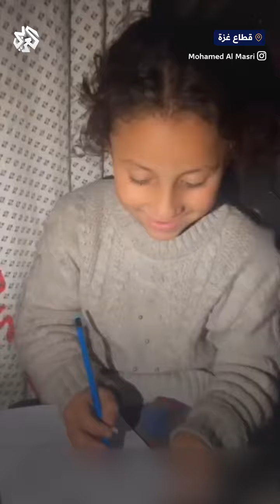شاهد.. طفلة من غزة ترسم منزلا عقب تعرض منزلها في غزة لقصف إسرائيلي أدى لتدميره